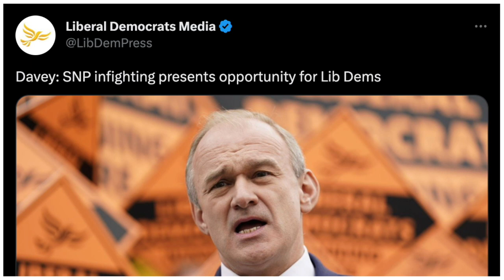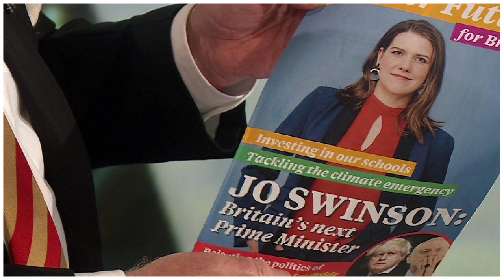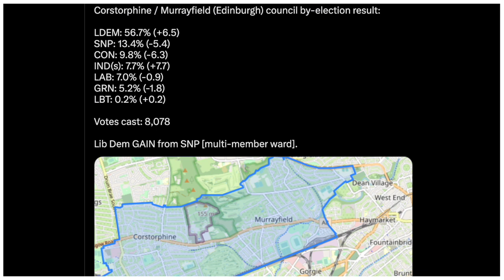Lib Dems Get Excited Over SNP Elections 😂